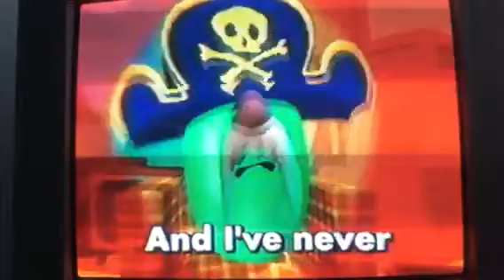Veggie Tales The Pirates Who Don't do Anything Remix